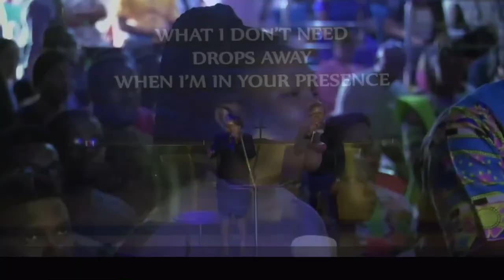Your glory- Dr Ugonma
One of the privileges of His presence is who we become as we spend time in His Presence...beyond the gifts...I want to become more like You Jesus. Lord, Let Your glory change me!!!

Lyrics
As I behold Your glory
As I remain in Your Presence
As I enjoy this fellowship
I become like You

Your glory is changing me
From who I am
To who You are

What I don’t need
Drops away
When I’m in Your presence